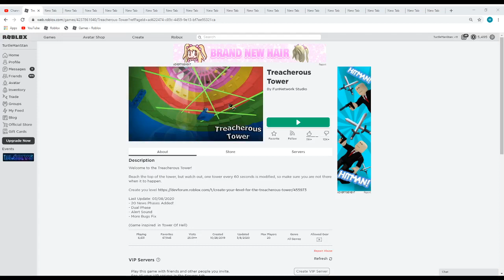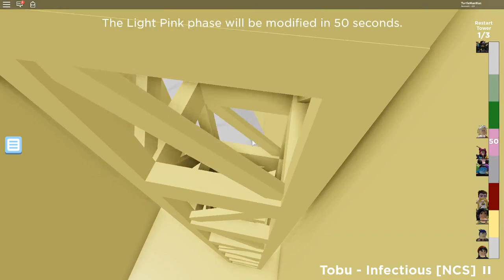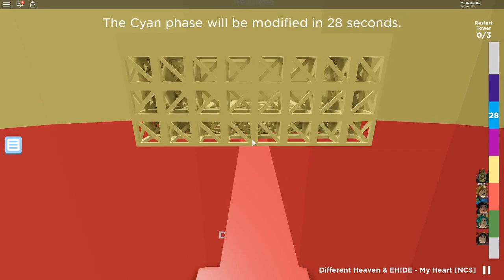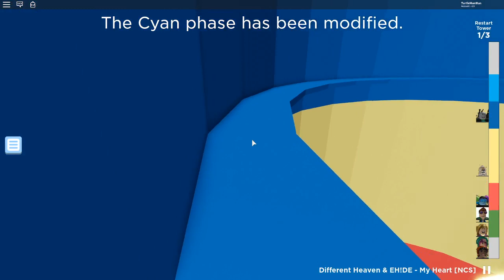day 9 of wanting subscribers views and likes day 8 of wanting likes views and subscribers